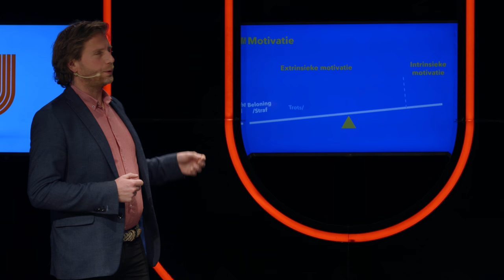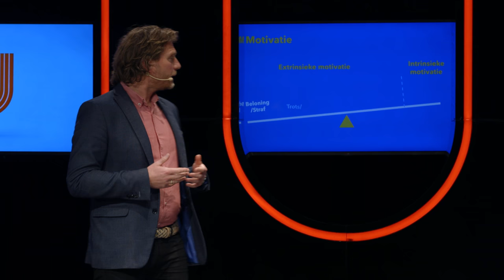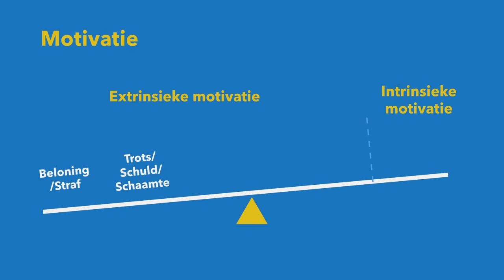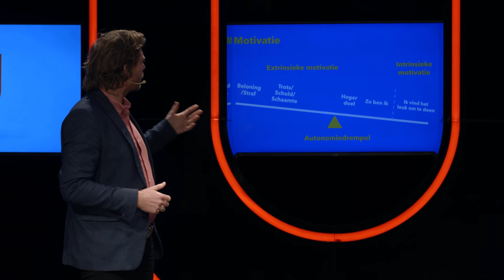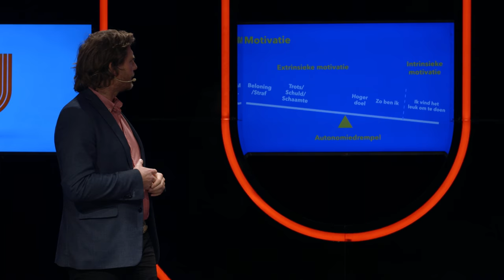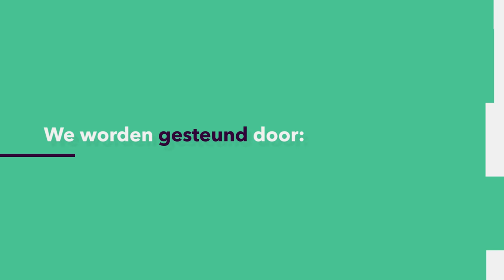TOPSPORT: Hoe hard moet je een kind aanpakken om er een topsporter van te maken?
Beelden van huilende Chinese kinderen in een turnzaal of verhalen van Russische sporters die met ijzeren hand worden opgeleid. Beide landen halen ontzettend veel medailles op de Olympische Spelen, dus dat zal wel de juiste trainingsmethode zijn, toch? Onzin, zegt sportpsycholoog Gerald Weltevreden (UvA) in dit college.
Deze week in de Universiteit van Nederland:

drs. Gerald Weltevreden
Universiteit van Amsterdam (UvA)

Meer weten?